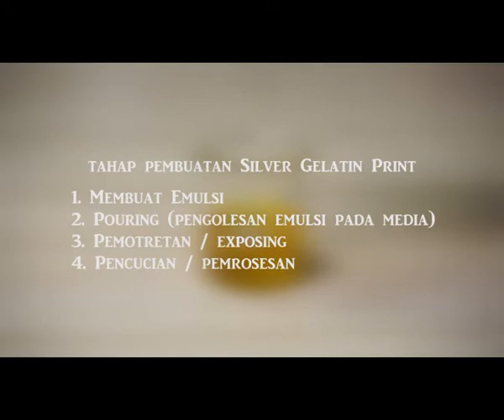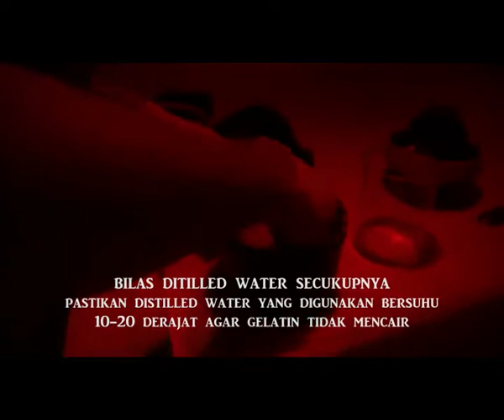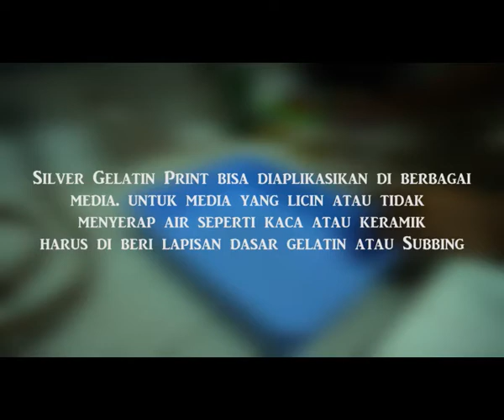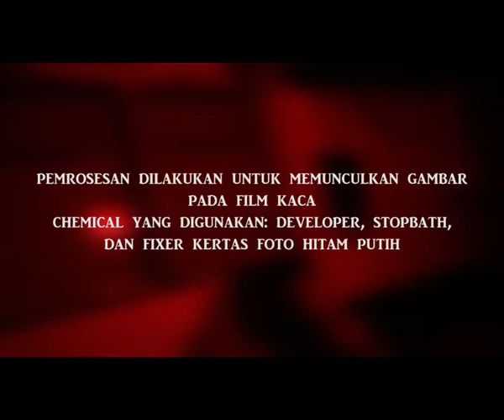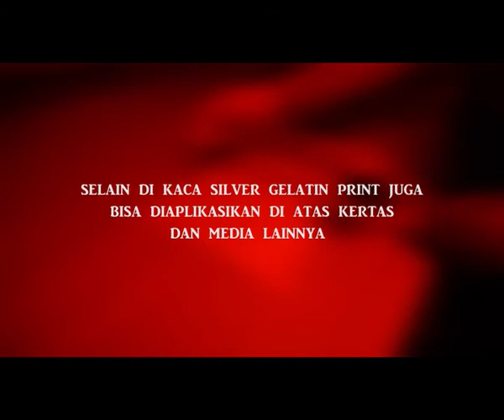Dryplate Processes KOPPI - Indonesia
Dry plate, also known as gelatin process, is an improved type of photographic plate. It was invented by Dr. Richard L. Maddox in 1871, and had become so widely adopted by 1879 that the first dry plate factory had been established. With much of the complex chemistry work centralized into a factory, the new process simplified the work of photographers, allowing them to expand their business (Wikipedia).